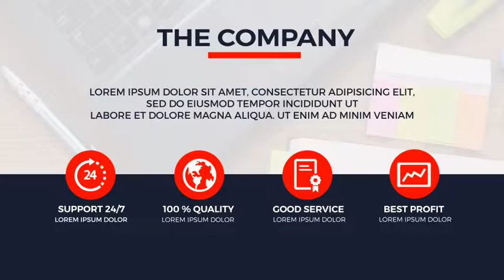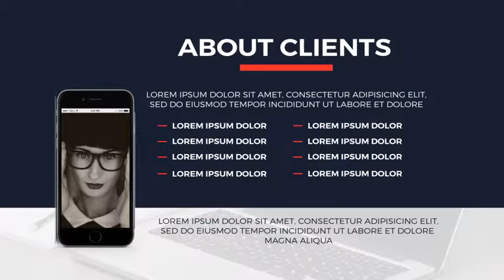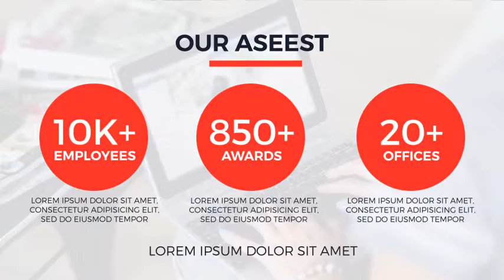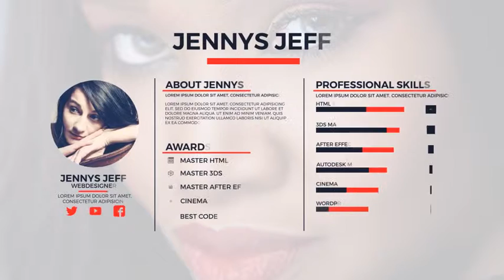Corporate Business Presentation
Duration – 03:34
    After Effects Version CS5 and Above
    86 Photo Placeholders
    273 Text Placeholders
    Easy Color Controls
    MUSIC TRACKS ARE NOT INCLUDED
    PHOTO (ICON) FOOTAGE ARE NOT INCLUDED
    VIDEO TUTORIAL